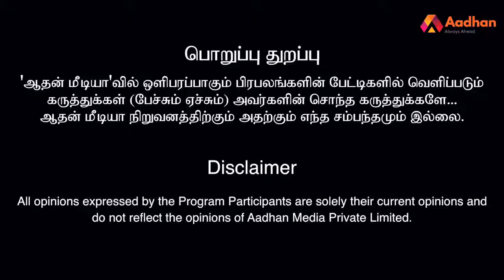திகசெய்த சாதிஒழிப்பு போராட்டங்கள் என்ன? நாச்சியாள் சுகந்தி கவிஞர்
திக செய்த சாதி ஒழிப்பு போராட்டங்கள் என்ன? | நாச்சியாள் சுகந்தி, கவிஞர் | கொடி பறக்குது EP710

10,150 views

559

45

Save

Report

Aadhan Tamil

நீலசங்கி​ பெரியார்​ அம்பேத்கார்​ திக செய்த சாதி ஒழிப்பு போராட்டங்கள் என்ன? | நாச்சியாள் சுகந்தி, கவிஞர் | கொடி பறக்குது EP710 | AadhanTamil To Download Our App: For Android Users For iOS Users To Watch All 'மோதி விளையாடு' Videos To Watch All 'பிரபலங்களின் கதை' Videos To Watch All 'ஆதனின் அரசியல் மேடை' Videos To Watch All 'பெரிதினும் பெரிது கேள்' Videos To Watch All 'தெரிந்து கொள்வோம்' Videos To Watch All 'மெய்ப்பொருள் காண்பதறிவு' Videos To Watch All 'Fun Over Loaded' Videos Like and Follow us on: Facebook Twitter Instagram